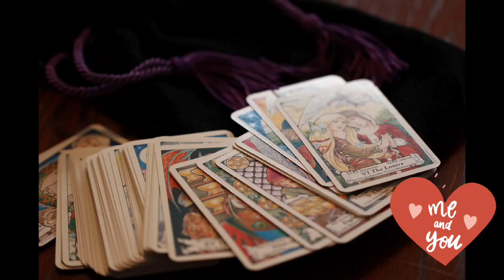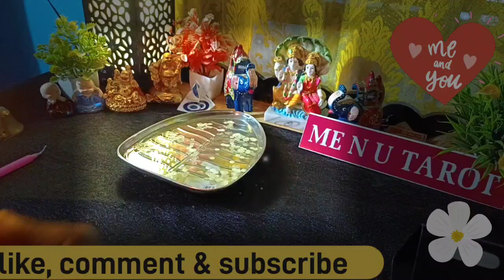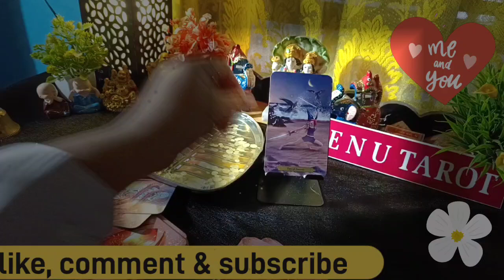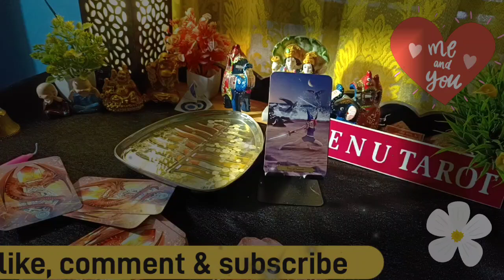😇🥰😍आज शाम को आपको याद करके क्या सोचा जा रहा है.. Hindi tarot cards, candlewax hindi।